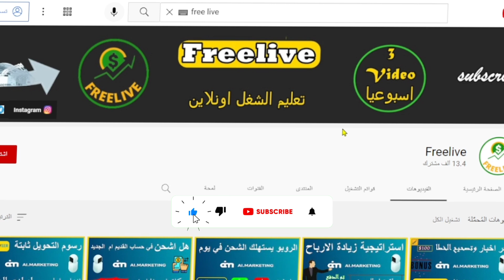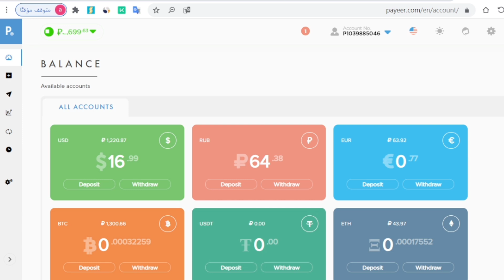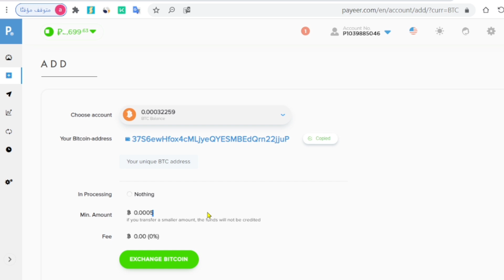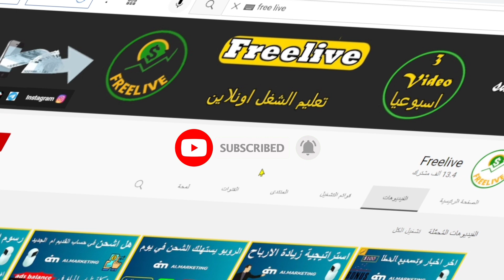لا تسحب من ai marketing إلى Payeer قبل أن تعرف هذا [ انتباه ]⚠️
لا تسحب من ai marketing إلى Payeer قبل أن تعرف هذا [ انتباه مهم لكل مستثمر مقبل على السحب من ai marketing إلى payeer]
من هنا وخد 50$ هدية

أي استفسار تواصل معي على انستغرام

لديك حساب ولم تستفيد من 50$ الهدية ضع هذا
كود تفعيل 50$     CLF2-9MFS-W79U-LPER

وصف طبيعة العمل
شركة استثمارية قائمة على الاسترداد النقدي بواسطة الذكاء الصناعي ai marketing
تحتاج راس مال ابتداء من 10$
وايصا خطط تسويقية الاستفادة من العمولات
ومكافئات من inb network وهو فرع من الشركة خاص بالتسويق
وهذه المكافئات ابتداء من 100$ الى 5 مليون دولار